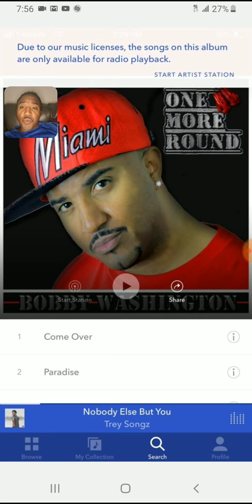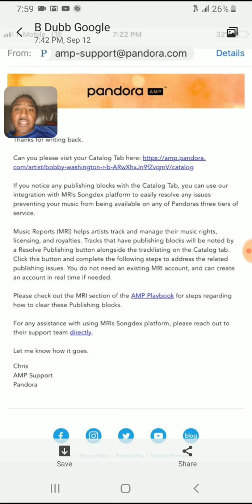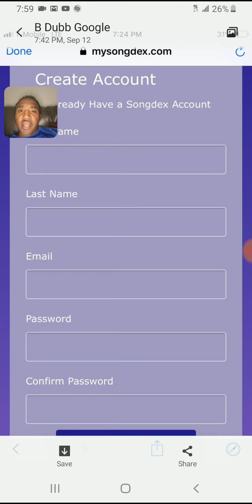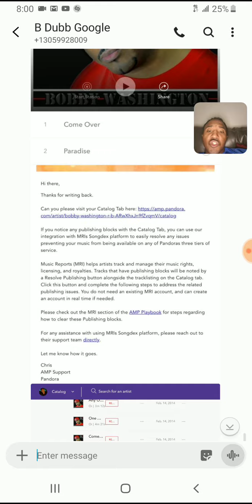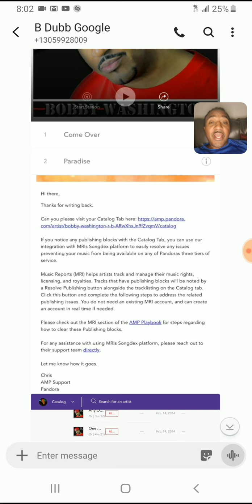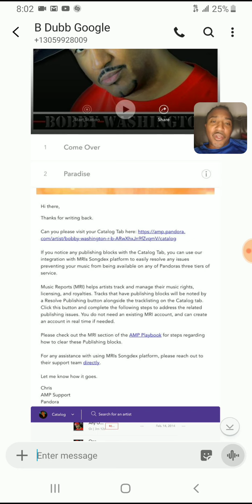PANDORA Due To Our Music Licenses Songs on This Album online available for Radio PlaybacK FIX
/ bobbywash

Keyboards I use:
Yamaha MODX6+

Sound Modules:
Roland Integra-7 Supernatural Sound Module

Vocal Processing:
Boss VE-22 Vocal Performer Pedal

1. Camera: PANASONIC LUMIX GH5 Body 4K

2. Lens: PANASONIC LUMIX G X VARIO II LENS, 12-35MM, DUAL I.S. 2.0

3. Lens 2: Panasonic H-HSA35100 F2.8 II ASPH 35-100mm

4. Lens 3: Panasonic 20mm Lumix G - Pancake F1.7

5. SD Cards: Support 400mb (PERFECTLY) -

6. SD Cards: Support 400mb (PERFECTLY) -

If you can’t connect the pandora account to Songdex and Music Reports yourself please call Music Reports Royalty Department and ask for Eric.

Eric DeLuca
Royalty Services Coordinator
21122 Erwin Street